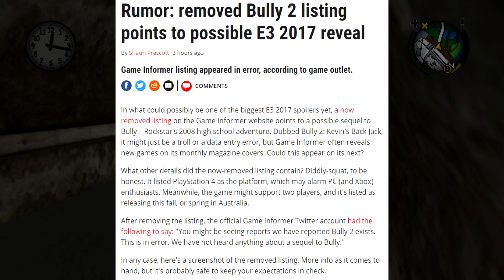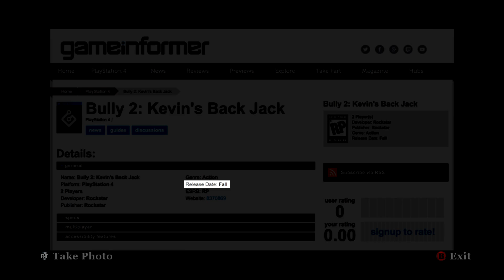BULLY 2 - Game Informer "LEAK" (Multiplayer + Possible Release Date)